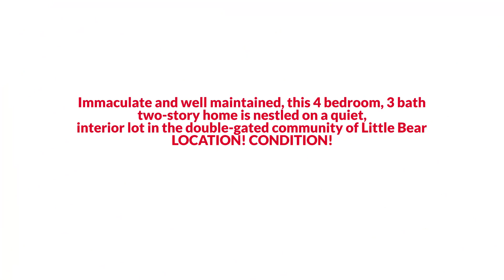Euless Traditional Style Home with Shops & Food Closeby under $600K EmpowerHome Team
LOCATION! CONDITION! Immaculate and well maintained, this 4 bedroom, 3 bath two-story home is nestled on a quiet, interior lot in the double-gated community of Little Bear. Zoned to award winning GCISD, this DFW friendly, mid-cities community features walking+bike trails, duck ponds, & playgrounds at Bob Eden Park. Quick 7 minutes to DFW Airport with lots of shops & food closeby.